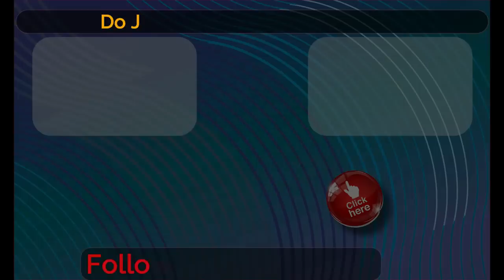The Day Heavenly Light Descended Upon Padre Pio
Today we're going to be having a look at two short stories on the testimonies on Padre Pio. And in the first one, we can ask the question can being with a saint get one into trouble? And here Padre Pio had said to someone, "Go home immediately." So how does this all fit together? In the second story, a light shone around Padre Pio. We know Jesus has said he was the light of the world. So halos, do they really exist? Let's investigate these two stories.
 Now, in the first story, Padre Pio said to Paulette, "Go home at once." So why did he say this? what's going on here? Now, Paulette Bertels, she was from Antwerp in Belgium, and she had been able to make this trip to San Giovanni Rotondo in 1965. But she had to be back for December the 25th, because she had to conduct the cathedral choir in Antwerp. Of course, Paulette was enjoying her time in San Giovanni Rotondo, and so she did not want to leave until it was absolutely necessary, until the last moment. Every moment for her with Padre Pio in the presence of Padre Pio was something precious.
 And then Padre Pio came up to her, and this was now the 22nd of December, still three days to go before Christmas, and he spoke to her and he told her, "Go home." She was very surprised, and so she protested, "Padre Pio, I want to stay here as long as it is possible. I still have time to be here a little longer before going back to Belgium."

Source: Padre Pio Devotions
Next: Are Pagan Practices Compatible.

Intro: (0:00)
Channel Mission: (0:45)
Mass Enrolment: (1:07)
The Story: (1:39)
Next Video: (7:56)